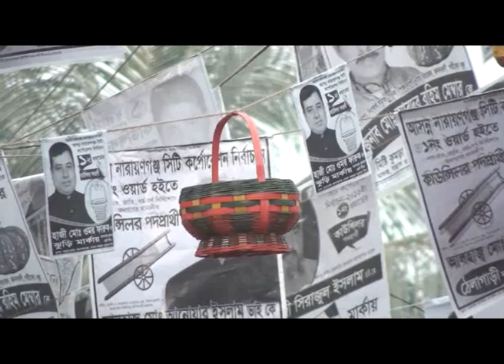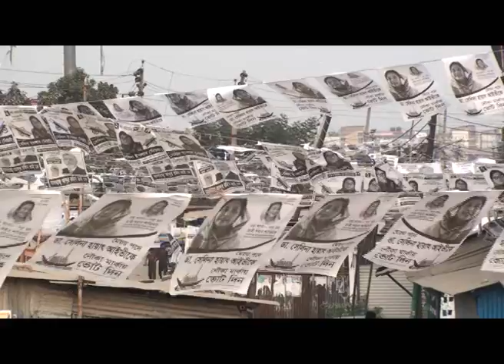জমে উঠেছে নারায়ণগঞ্জ সিটি কর্পোঃ নির্বাচন, প্রস্তুত নিরাপত্তারক্ষার সংস্থা গুলোও